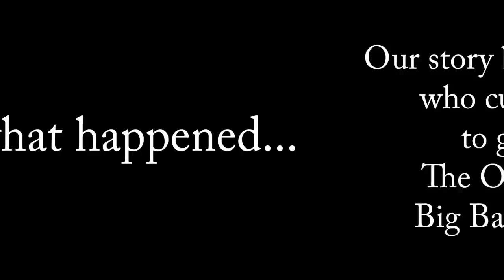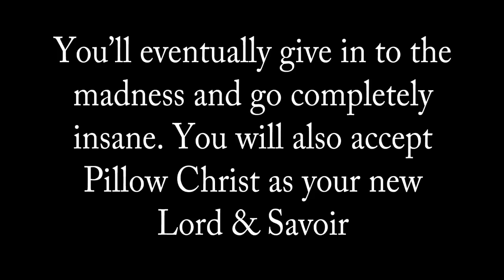AniMat Watches The Oogieloves in the Big Balloon Adventure